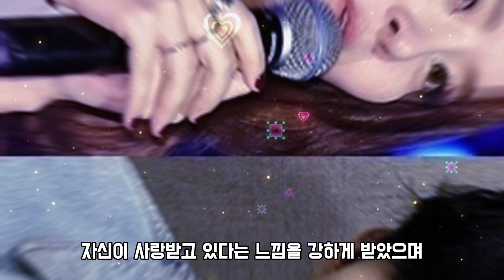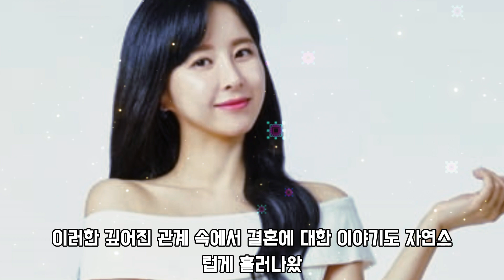박현호, 어머니 앞에서 여자친구 은가은 자랑하기 바빠?! 결혼 준비 중이라는데, 두 사람의 뜨거운 사랑의 비밀은?